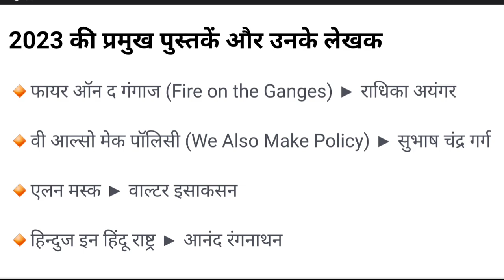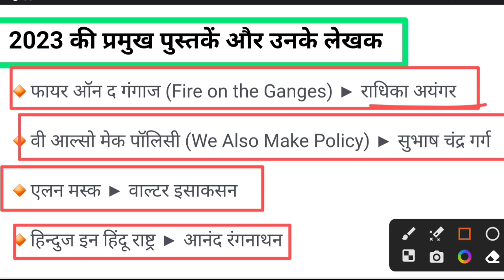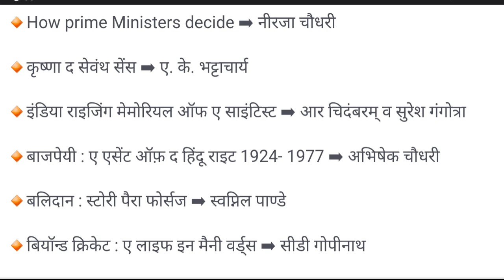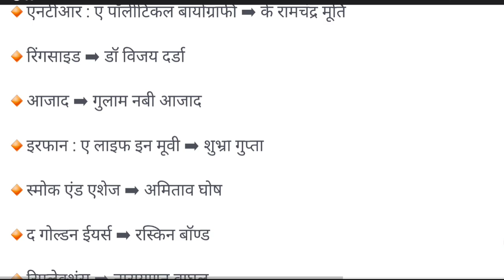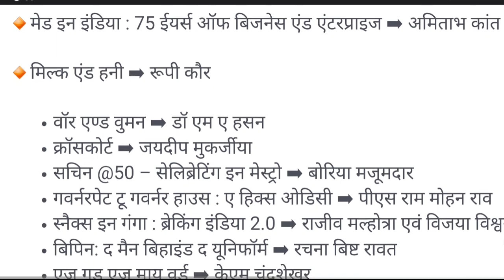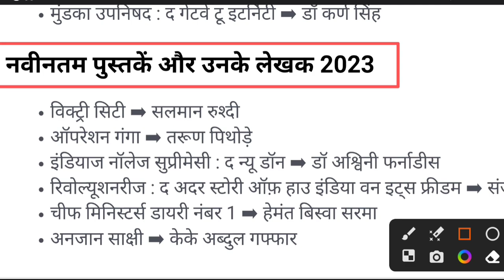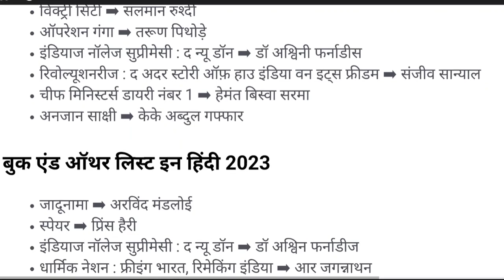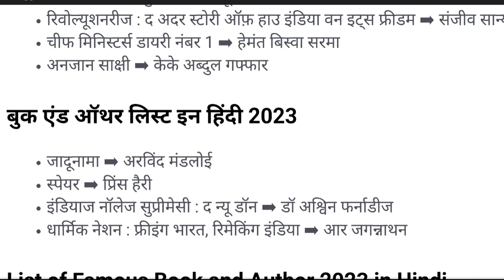साल 2023 की चर्चित पुस्तकें और उनके लेखक। Popular books and their authors of the year 2023.